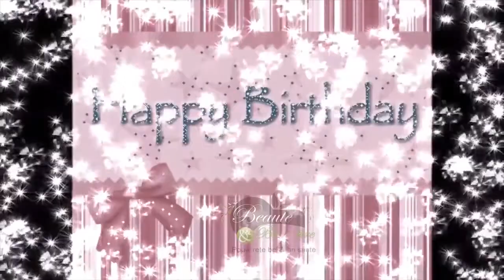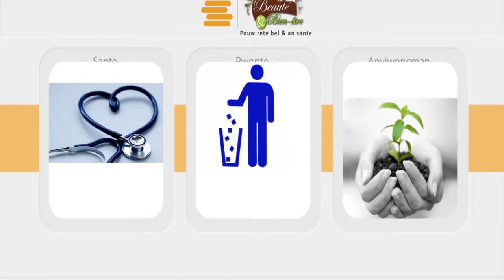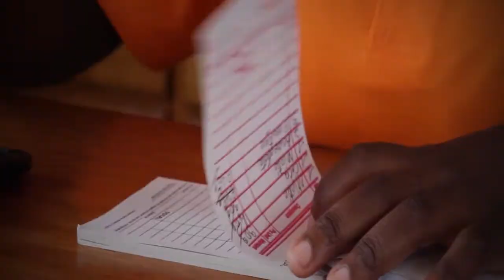Smoye Noisy, Dr Roldan Célestin et Miss Léonie Desroses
2e anniversaire Émission Bien-être et Beauté